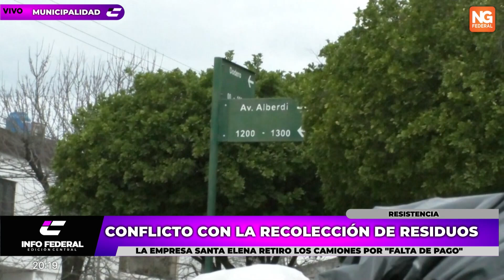NGFEDERAL - CONFLICTO CON LA RECOLECCIÓN DE RESIDUOS - RESISTENCIA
LA EMPRESA SANTA ELENA RETIRO LOS CAMIONES POR "FALTA DE PAGO"

LA MUNICIPALIDAD EJECUTA UN PLAN DE CONTINGENCIA

LA MUNICIPALIDAD HA ADQUIRIDO 16 CAMIONES CON RECURSOS PROPIOS

NOTA- NÉSTOR DELLAMEA, SECRETARIO DE SERVICIO